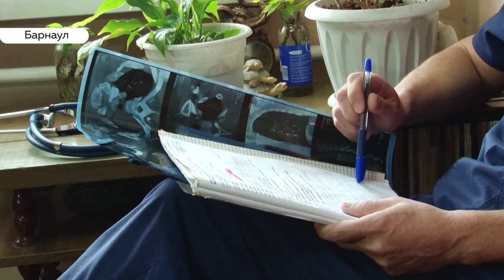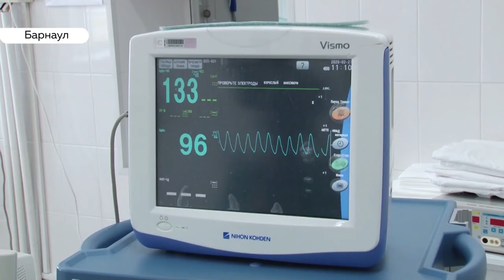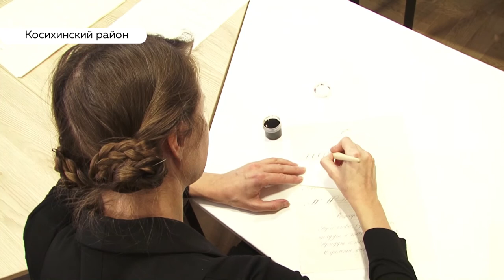«День с Толком». 28.02.2020. Выпуск 15:30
– Трассы перекрыты. На Алтае снова снег, ветер до 20-ти метров в секунду
–  Диспансер в Новоалтайске теперь строит другой подрядчик. Обещания даны
–  Туристы уже идут. В музее Рождественского открыли сразу три новых выставочных зала